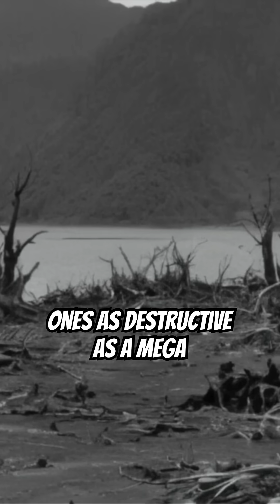The Most POWERFUL Wave Ever Recorded Destroyed an Entire Bay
3 of the Most Devastating Tsunami Disasters in HISTORY! Lituya Bay Megatsunami Part 6

From the 2004 Indian Ocean tsunami to the Lituya Bay megatsunami, we're exploring 3 of the biggest, scariest and most destructive tsunami disasters in history! Tsunamis are one of the most powerful and destructive natural disasters on the planet, causing widespread destruction and loss of life.

In this video, we'll take a closer look at the most devastating tsunamis that have occurred throughout history, including the 2017 Greenland tsunami, Get ready to learn about the deadliest tsunami disasters that have shaped our understanding of these powerful ocean waves. For anybody who is interested in natural disasters, extreme weather events, major world events and weather history, this is the perfect video for you!